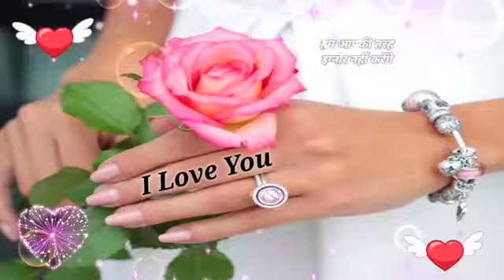हर जन्म में मिले तेरा प्यार